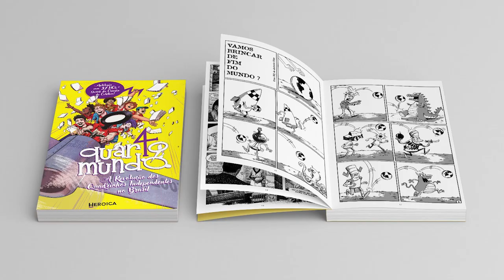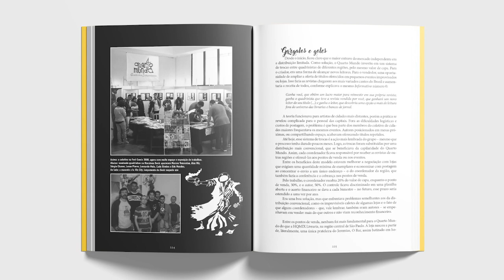Quarto Mundo - A Revolução do Quadrinho Independente!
Pata comemorar o Dia do Quadrinho Nacional, está no ar um projeto super importante: uma coletânea com 37 HQs + dossiê sobre a trajetória do ousado coletivo de quadrinhistas brasileiros!

ERRATA: Eu falei que o primeiro quadrinho brasileiro, feito pelo Agostini, foi "Zé Caipora", mas na verdade foi "As Aventuras de Nhô Quim". Desculpem pelo deslize!

Grande abraço!